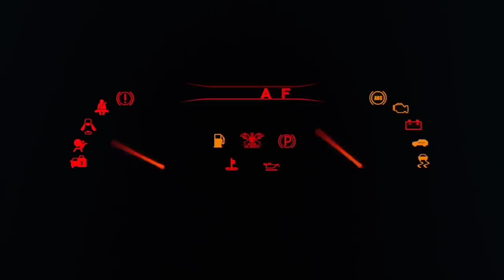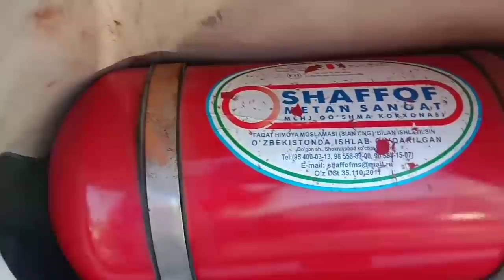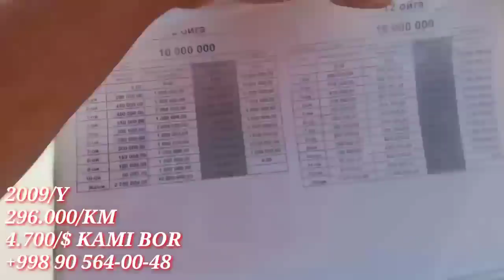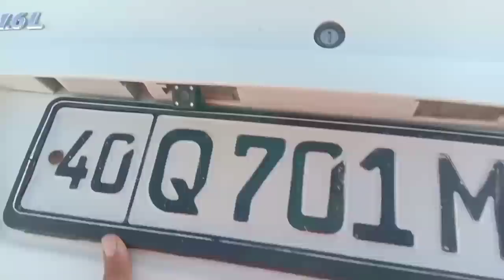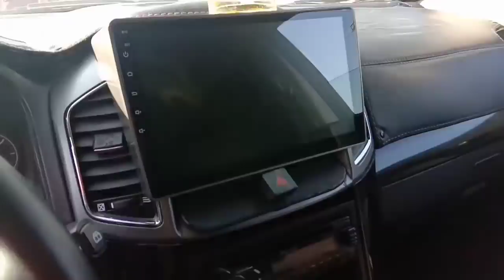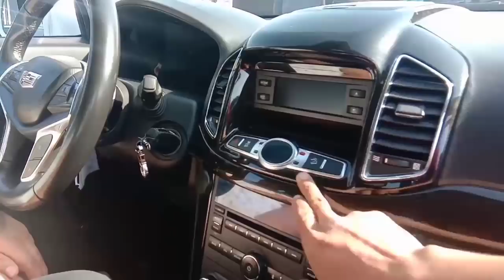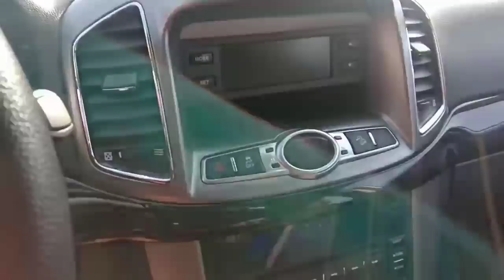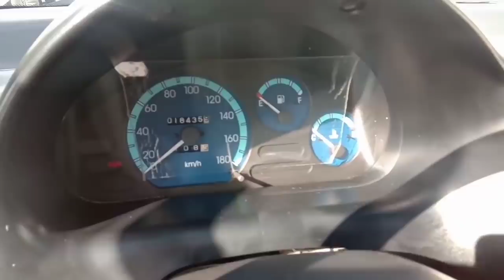QOQON MASHINA BOZORI NARXLARI VA BANK VARYANT YOLARI 2020